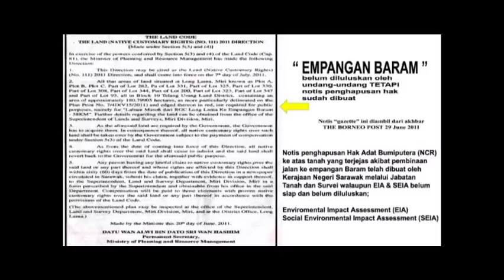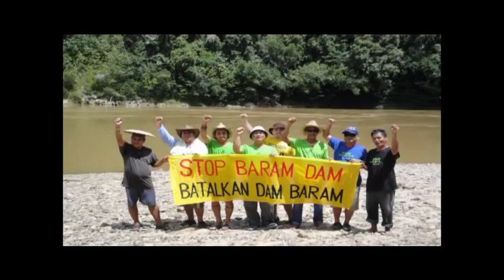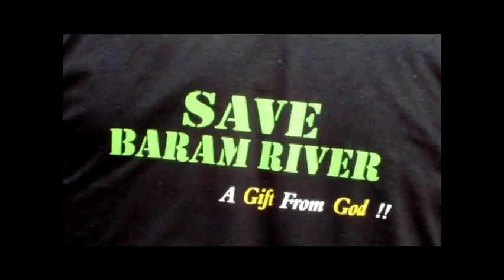Telang Usan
Sungai Baram dan kawasan Baram adalah ANUGERAH yang terindah dan teristimewa kepada masyarakat Orang Ulu.
Rakyat Baram mahukan pembangunan tetapi BUKAN PEMBANGUNAN yang menenggelamkan anugerah tuhan iaitu BARAM DAM!
BARAM DAM akan menenggelamkan segalanya, sejarah, adat, budaya, tanah adat, kubur-kubur nenek moyang dan banyak lagi yang akan ditenggelamkan.
Kalau anda RAKYAT BARAM SAYANGKAN BARAM, besama-sama kita bantah pembinaan BARAM DAM!

Penyanyi : Urai
Lirik : Temenggung Pahang Ding